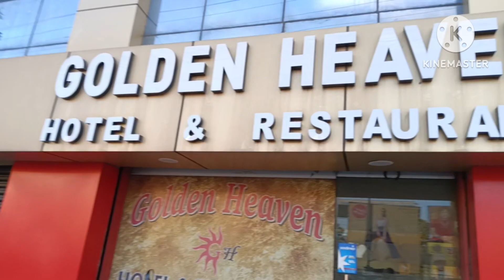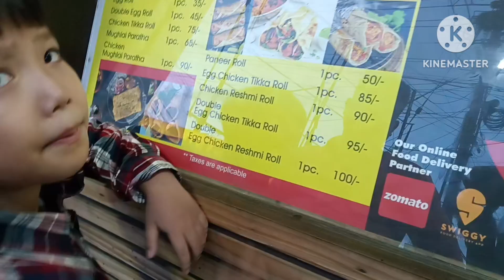Delhi chatpagi thokpani Calcutta oina joure 😭 Mi na khanbana ama lai na tambana ama#vlog